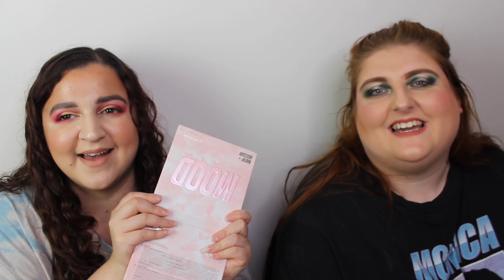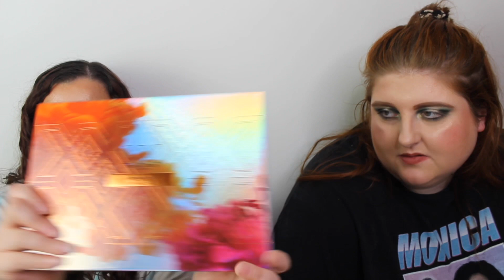PART 2 of OUR BEST AND WORST REVOLUTION EYESHADOW PALETTES | LIZZIE AND JODIE | VLOGMAS DAY 9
In today’s video me and Jodie decided to kick of my revolution best and worse series with our best and worse palettes. We hope you enjoy!

MUSIC USED -